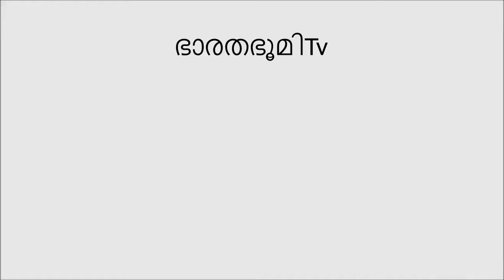ഗാന്ധിജിയെ കൊല്ലുന്നവർ|Hindu Mahasabha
bharathabhomi News is committed online web Chanel .News should be the true voice of real marginalised society